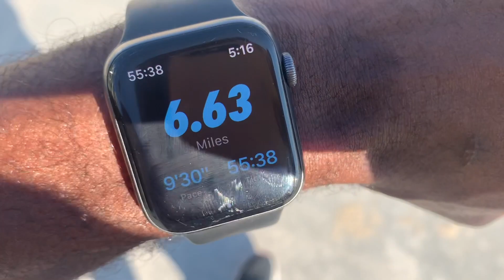a quick 8 miles // VLOG 103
hey short vlog today... because i decided to make the other half of it a stand alone video.. talking about how i've grown my channel. once i upload it, i'll link it here! Happy Easter Guys!!

vlog 103!!